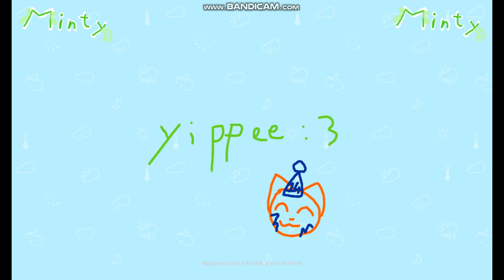ITZ MY BIRTHDAY!!!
1,56k
Wowie, i'm 14 now!!! it's a shocker. People probably dont care about me anymore since i rarely make animations now, but i think my birthday is still important. This is kinda lazy, i apologize, flipaclip isnt a very nice app, which made me lose motivation.
credits
Original: unavailable
inspiration: no one!
Background made by Flipaclip.
---characters
Minty